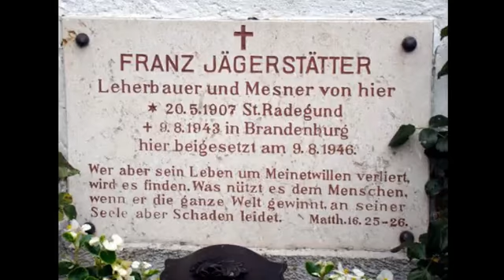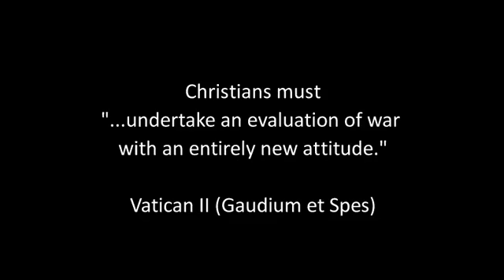Franz Jaegerstatter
This Austrian Catholic was beheaded for refusing to fight in Hitler's army.